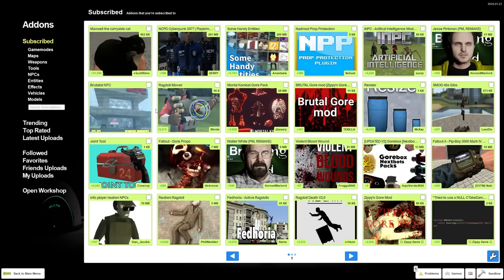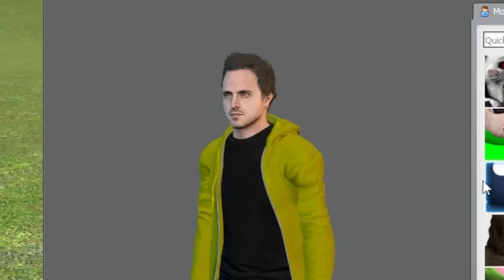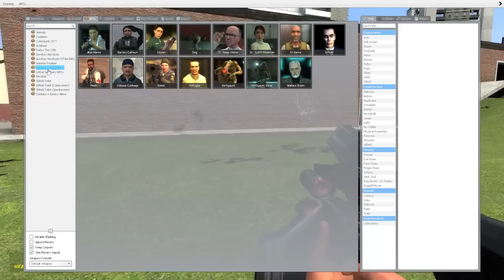So I Downloaded Gmod Gore...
Today I played Garrys mod better known as Gmod. I used Brainrot mods too.